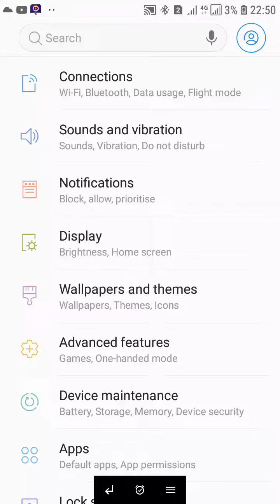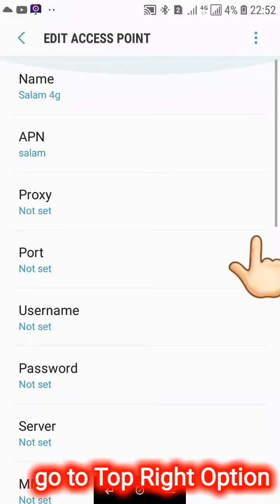salam sim internet settings | apn settings mobile internet setting code | Saudi Arabia sim card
salam sim internet settings | apn settings mobile internet setting code

Watch "Poco x4 Pro 5g review | Poco x4 pro 5g Camra | Poco x4 pro 5g charging test" on YouTube
Watch "iphone 13 pro max | iPhone 13 pro max vs Poco x4 pro 5g | Poco x4 pro" on YouTube
Watch "xiaomi 12s ultra vs iphone 13 pro max camera | xiaomi 12s ultra 5g |  iPhone 13 pro 5g" on YouTube

Releted Keyword:-

salam internet settings
salaam internet setting
salaam internet setting for samsung
salam mobile data setting
salam mobile internet setting
salam mobile internet setting code
salam mobile internet settings
salam sim internet setting
salam internet packages
salam mobile internet packages
salaam internet packages monthly
salaam internet packages
salaam sim card internet packages
salam mobile internet offer
salaam sim net package
salaam sim internet packages
salam sim package
salam unlimited internet packages
salaam internet packages price
salam net offer
salam package
salaam internet packages monthly 2022
salam mobile data packages
salam mobile net package
salaam prepaid internet packages
salam sim card internet packages
salaam monthly internet packages
salaam net package
salam sim packages
al salam sim internet packages
salam package internet
salam sim internet packages
salaam internet offer
salam home internet packages
salam sim internet package
salam mobile internet package
internet packages salam sim
monthly 30 day salaam internet packages
salaam 4g internet packages
salaam internet night packages
salaam internet packages 2020
salaam internet packages 2022
salaam internet packages monthly 2020
salaam internet packages monthly 2021
salaam internet packages weekly
salaam mobile internet packages
salaam night internet packages
salaam sim package
salaam weekly internet packages
salam net package
salam sim net package